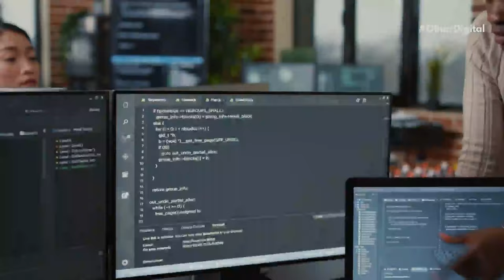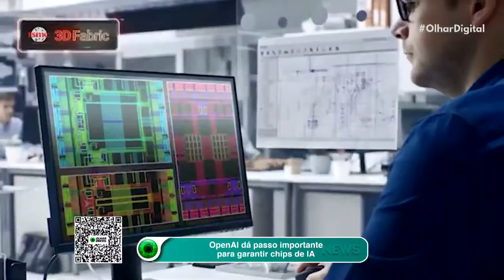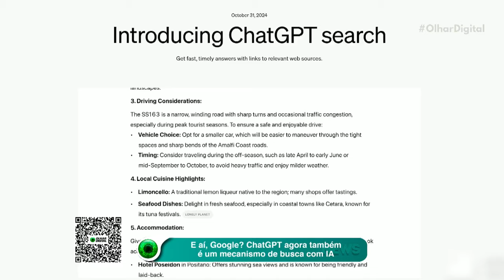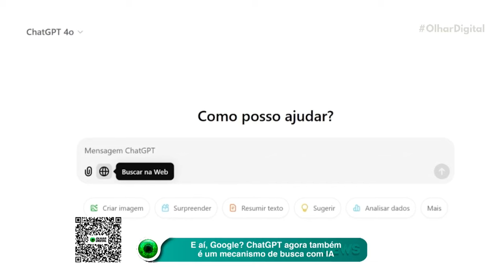OpenAI dá passo importante para garantir chips de IA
😲🚨 E se eu te disser que a OpenAI está quebrando paradigmas? Novo chip, novas parcerias e uma revolução no processamento de IA!